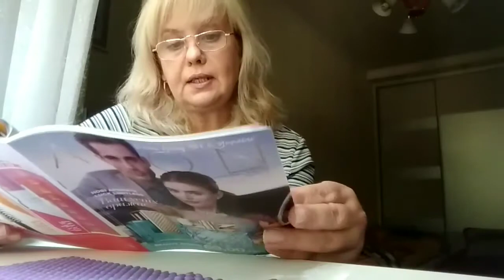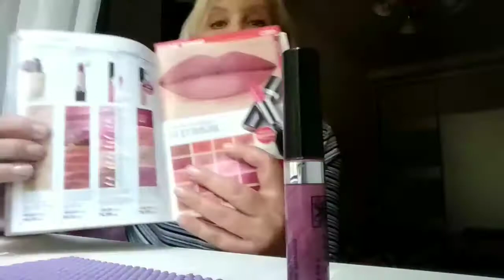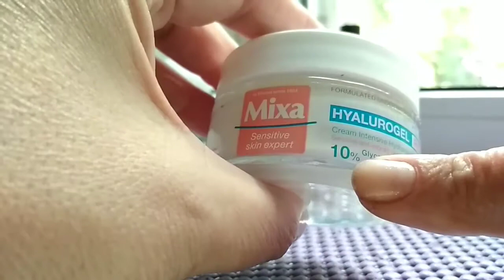Мой любимый блеск для губ от AVON/5 средств по уходу для лета/